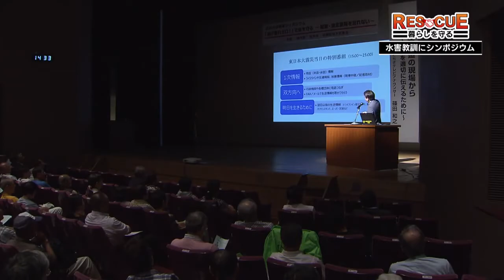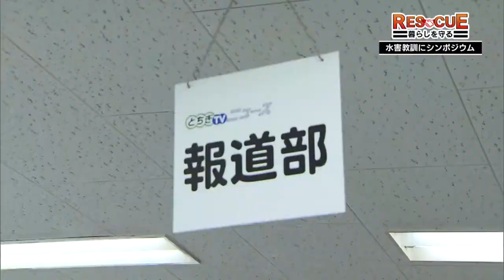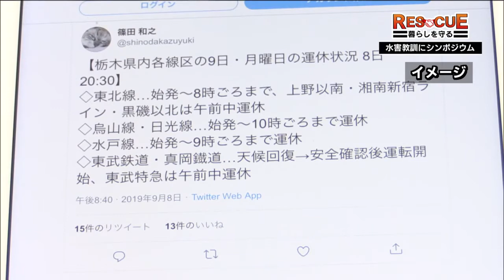RESCUE 暮らしを守る 栃木で防災シンポジウム 関東・東北豪雨の教訓生かし 命守る行動を